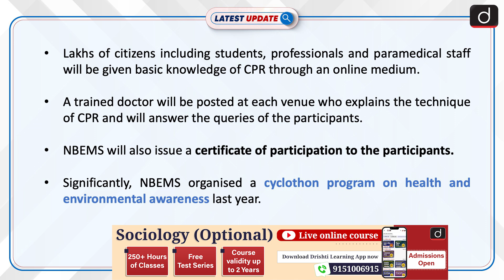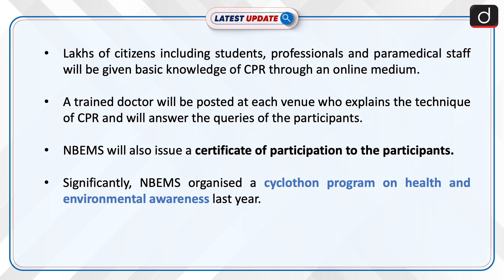Nationwide CPR Training Program | Latest update | Drishti IAS English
The National Board of Examinations in Medical Studies (NBEMS) is initiating a nationwide CPR training program in response to rising heart attack cases in India. Over 10 lakh individuals, including students and professionals, will be trained online, with certificates issued upon completion.